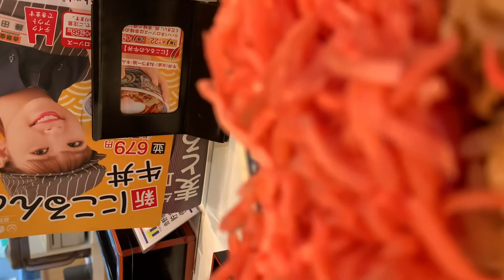第１３０６話『２０２２年８月４日の吉野家！』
飲料用貯水槽の間接排水管の口径が65mmの場合、排水口空間は、最小150mmである。

通気方式には、以下の4つの分類があります。

各個通気方式
ループ通気方式
伸頂通気方式
特殊継手排水システム